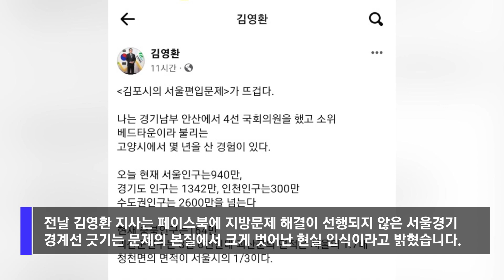[자막뉴스] 김영환 지사 "메가시티 옳은 방향"...하루 만에 '지지'로 입장선회